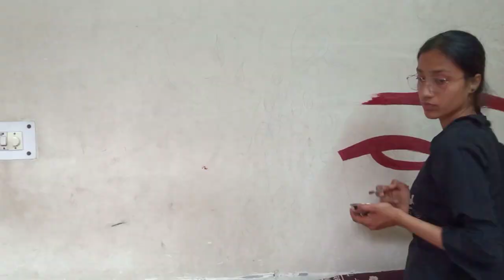beautiful peacock wall painting